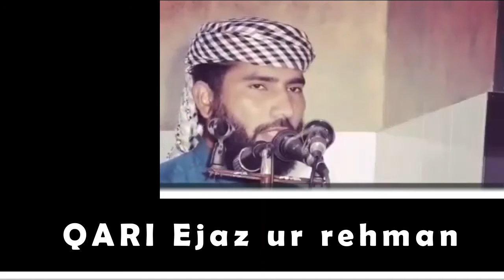NAAT BEAUTIFUL VOICE BY QARI EJAZ UR REHMAN